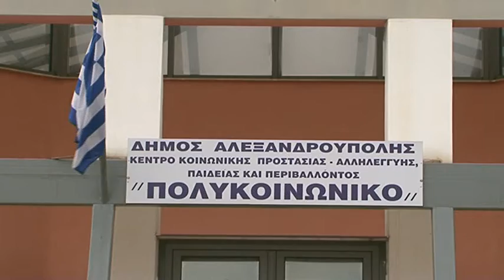Το Πολυκοινωνικό παραχωρεί ηλεκτροκίνητο όχημα στη Δημοτική Αστυνομία